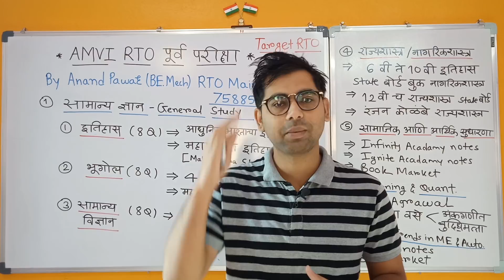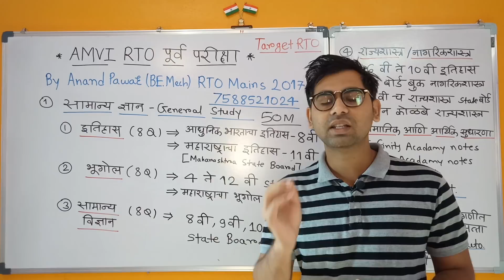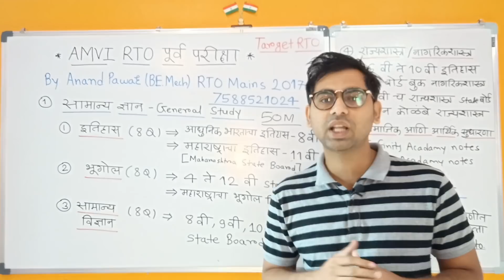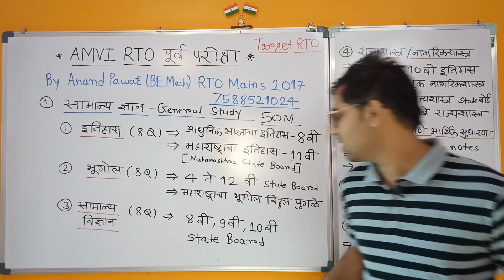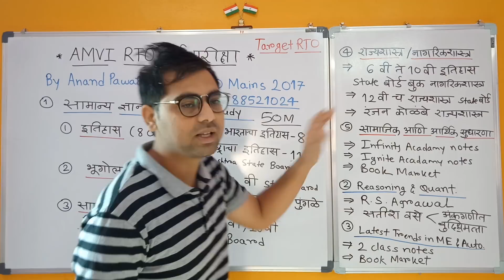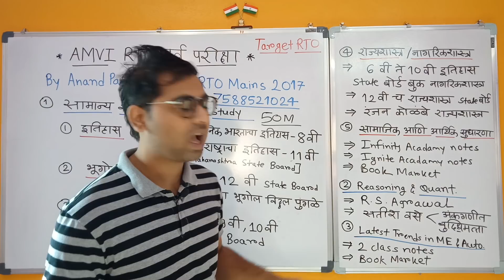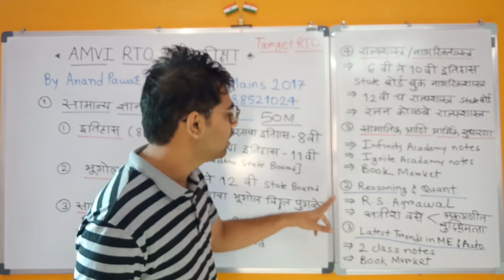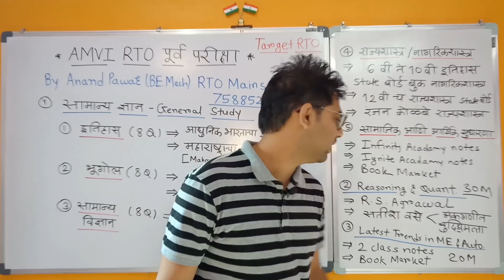TARGET AMVI RTO 2020 | पूर्व परीक्षा Book List | 100% Success मिळणार